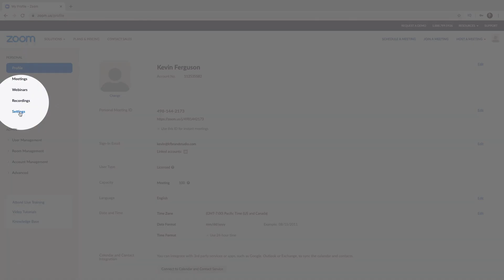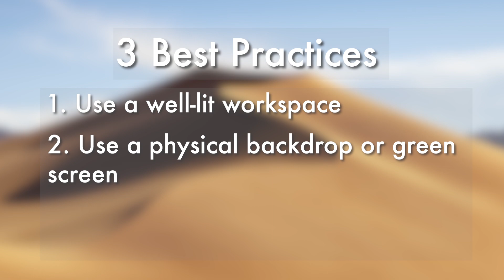Zoom Tutorial: How To Create a Virtual Background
Zoom allows you to display a virtual background without a green screen. A virtual background feature allows you to display an image as your background during a Zoom Meeting. A virtual background makes it appear you are in a conference room or another city as examples.

CONNECT WITH KF BRAND STUDIO!